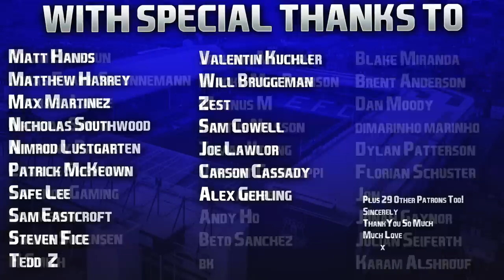FIFA 23 | Realistic Career Mode | #26 | NEW SEASON, MASSIVE NEW STRIKER SIGNS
Sorry if I don't sound too great over the next few days guys, very poorly at the moment! Hopefully back to full health within the next week. 💙

Also apologies for naming a boxer in my team! Aaron Gordon and Josh Warrington, Everton playing the wrong sports! 😅

| SOCIAL LINKS |